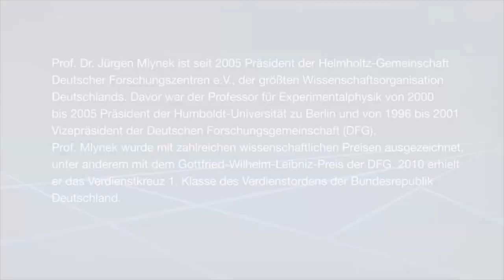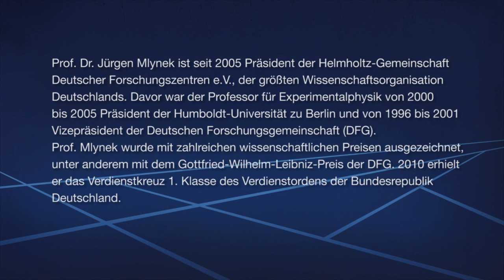Welche Verantwortung haben Wissenschaftler gegenüber der Gesellschaft?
Ein Gespräch mit Prof. Dr. Jürgen Mlynek, Präsident der Helmholtz-Gemeinschaft, zur Frage "Welche Verantwortung haben Wissenschaftler gegenüber der Gesellschaft?"

Video: Helmholtz-Gemeinschaft